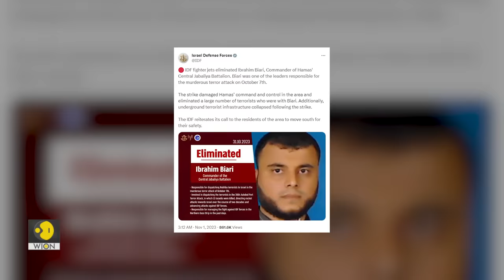Israel wipes out biggest refugee camp of Gaza, claims to kill Hamas commander | WION Originals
Israeli airstrikes hit a densely populated Jabalia refugee camp in the Gaza Strip. The airstrike killed at least 50 Palestinians and a Hamas commander.